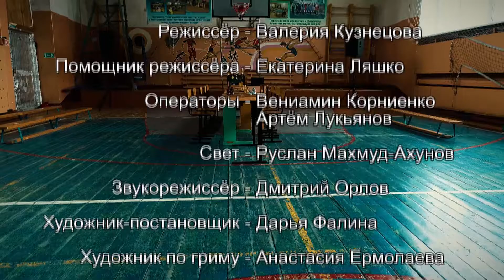«Шахматы», реж.В.Кузнецова («Ё-фильм продакшн», ДЕТкино киностудия), драма, 12+